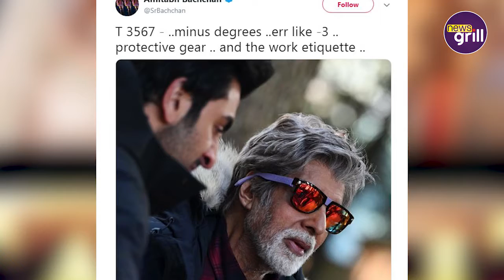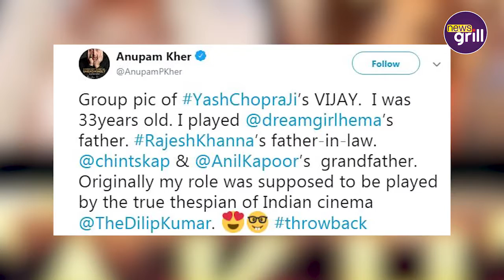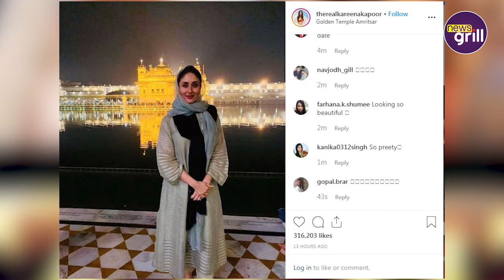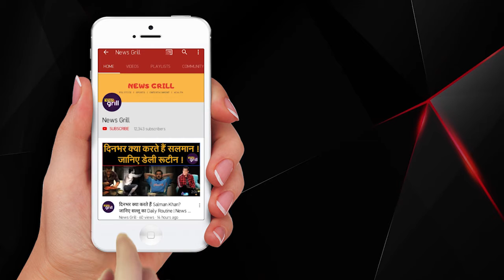बॉलीवुड की 10 बड़ी खबरें | 3 December 2019 | Bollywood Top 10 News | News Grill